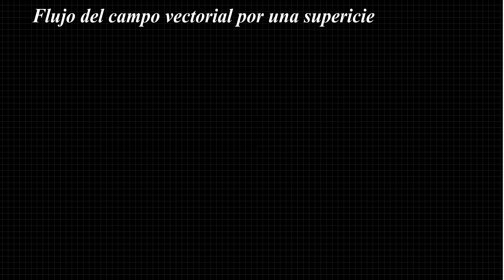Flujo del campo vectorial por una superficie